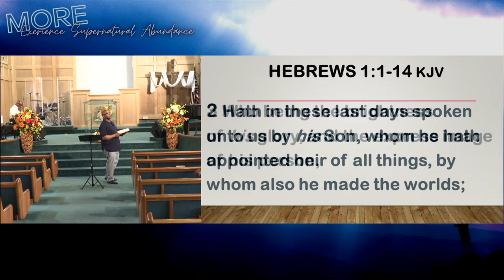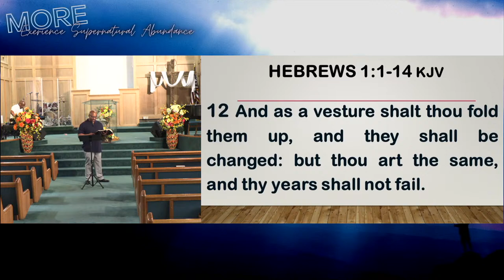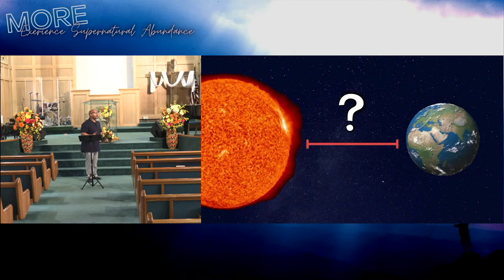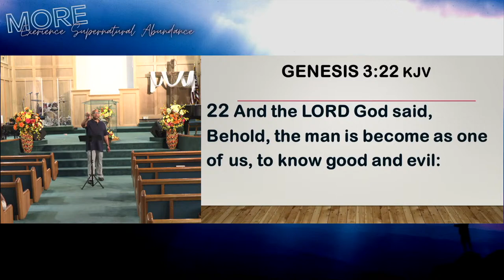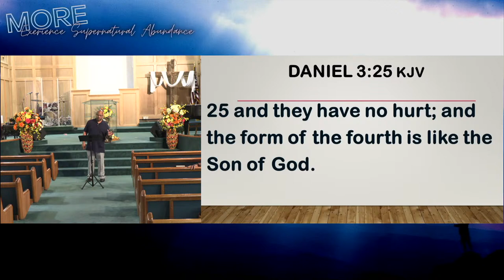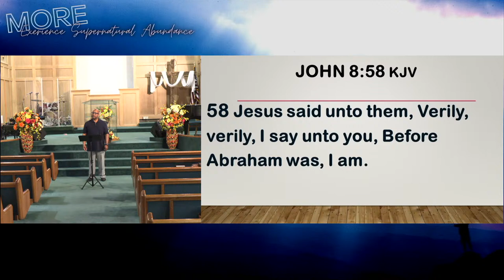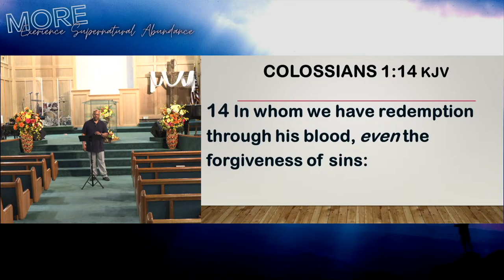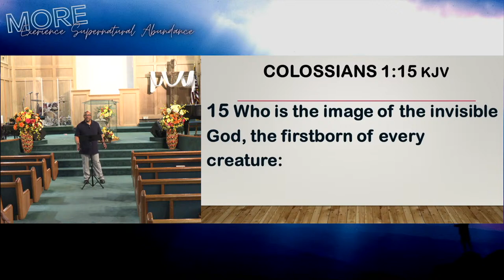Capitol City Church On Wednesday Live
Pastor Christopher Clark, Sr